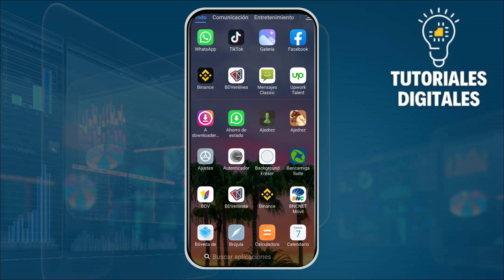Cómo poner LINK EN HISTORIAS DE FACEBOOK